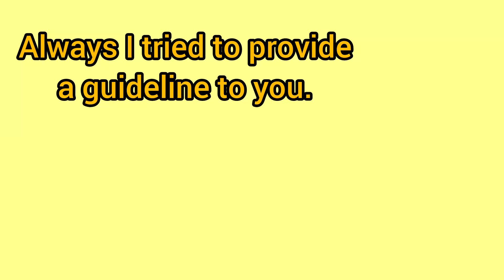I tried to provide a guideline to you